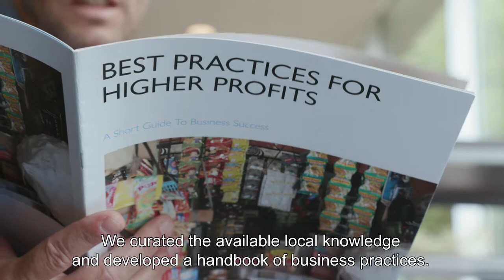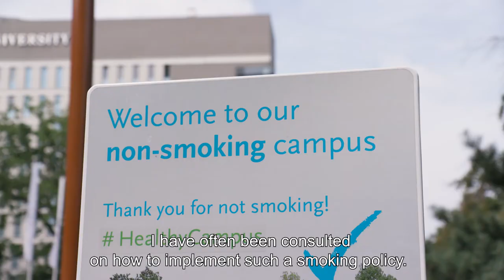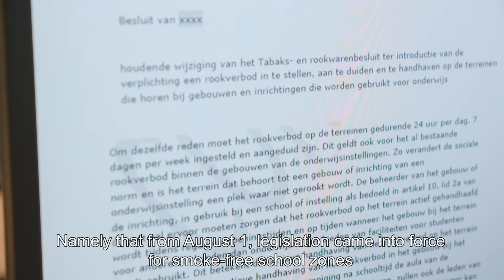Impact Award 2020: De drie genomineerde onderzoeksprojecten